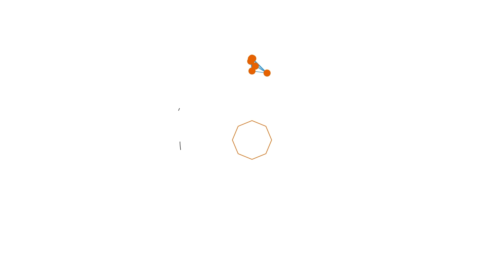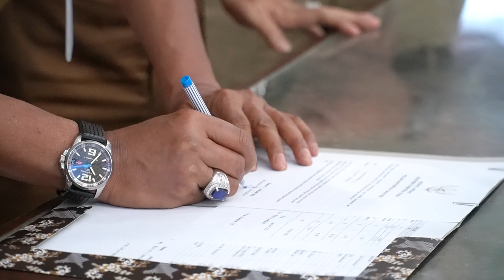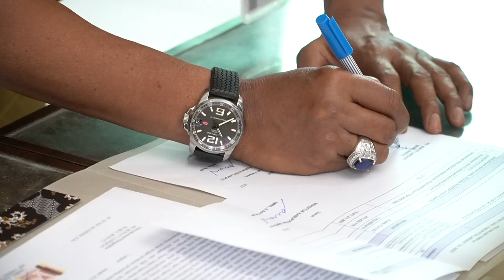Tandatangani Pakta Integritas, Plt Bupati Langkat Komit Wujudkan Pemerintahan Yang Bersih